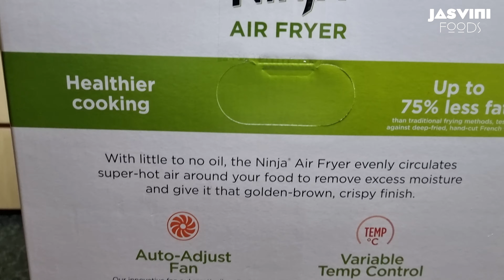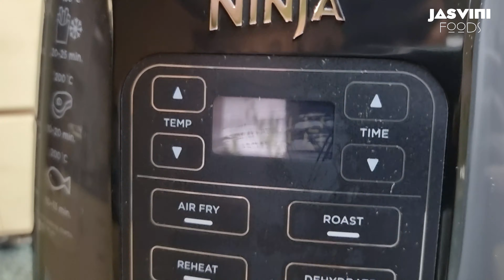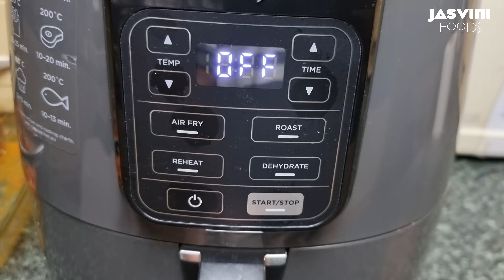Ninja Air Fryer Unboxing and Demo | Ninja Air Fryer AF100UK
Ninja Air Fryer unboxing and cooking French fry and Fried Chicken